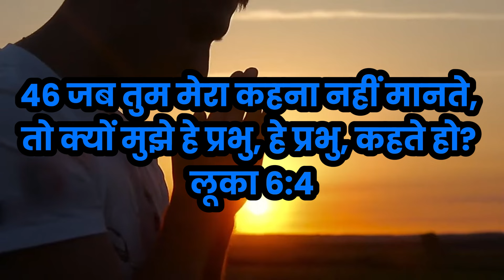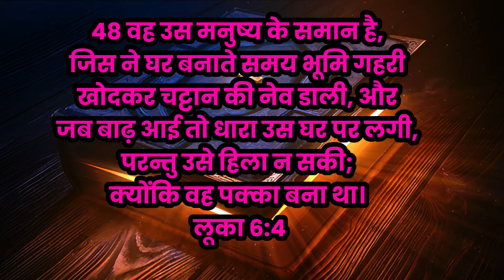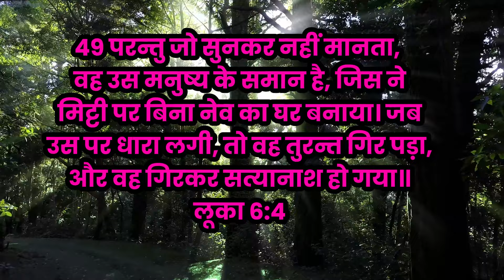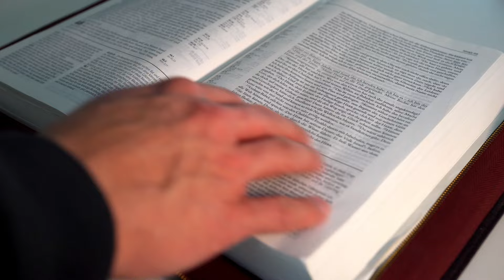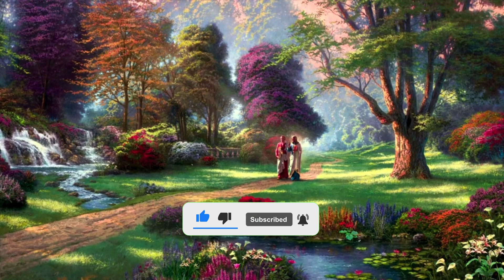आप अपने अन्दर परमेश्वर के लिए कैसा घर बना रहे हैं? दो मनुष्य की कहानी ज़रूर सुने।EVERYTHING MY JESUS